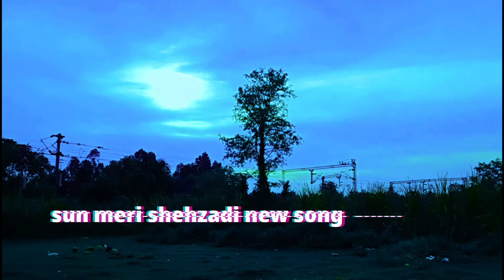sun meri shehzadi | cover by taufiq abbasi | new song 2021 taufik abbasi toufik abbasi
taufik abbasi new song